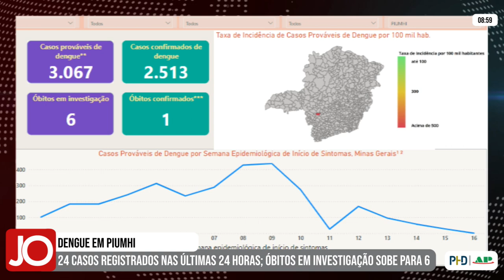SOBE PARA SEIS, O NÚMERO DE ÓBITOS EM INVESTIGAÇÃO EM DECORRÊNCIA DA DENGUE, EM PIUMHI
| PIUMHI |

De acordo com o último boletim epidemiológico divulgado pela Secretaria de Saúde de Piumhi no final da tarde de ontem, nas últimas 24 horas foram registrados 24 casos de dengue. Com isso, são 6832 casos notificados, 4054 casos registrados e 01 óbito por dengue, em 2024. Veja todas as informações: